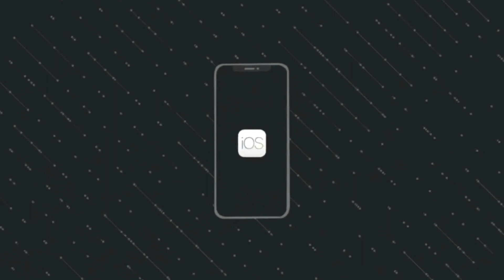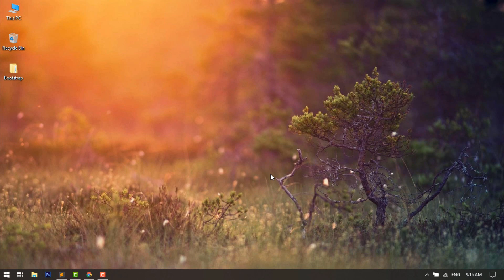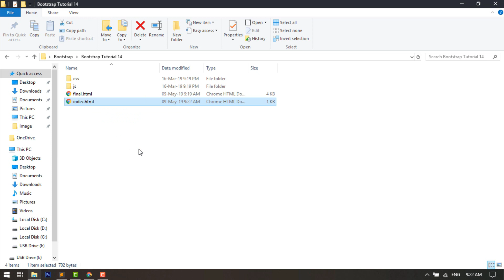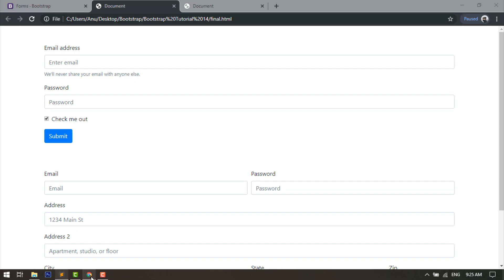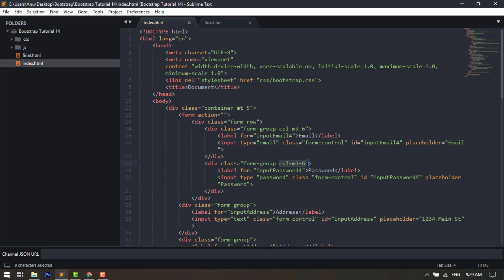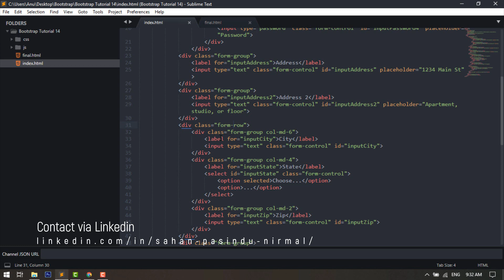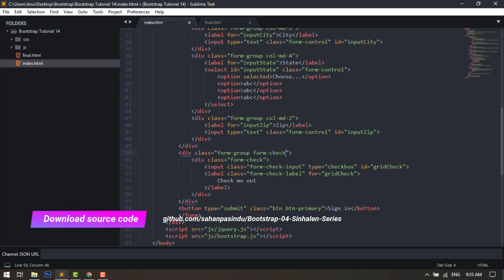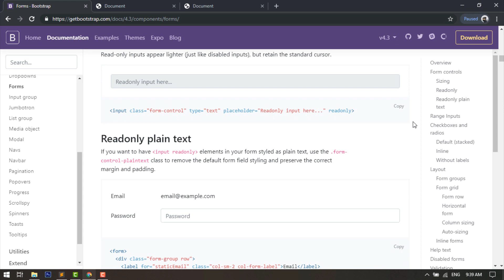Bootstrap Sinhala Tutorial #14 - Forms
මේ වීඩියෝ එකේදී මම කියල දෙන්නේ කොහොමද Bootstrap එක්ක HTML Forms පාවිච්චි කරන්නේ කොහොමද කියලා.

★ form basic structure
★ form-group class
★ form-control class
★ form-row class
★ and more!

☐ Liked?

Next Video? Sorry!! this is the last video of this series

About me. Who am i ❤️, What i am doing ❤️